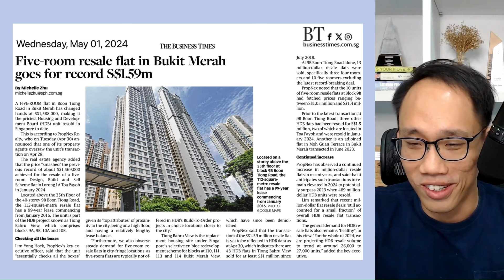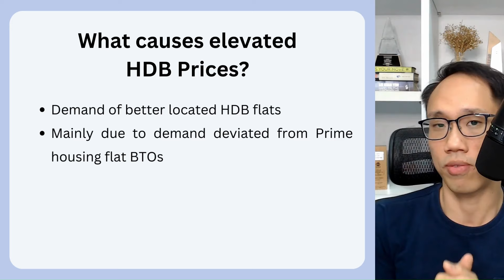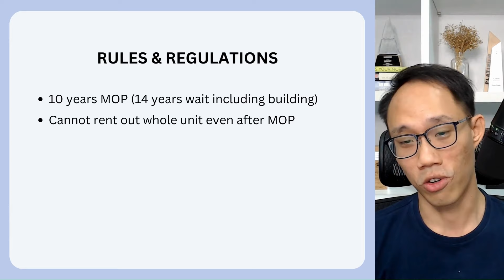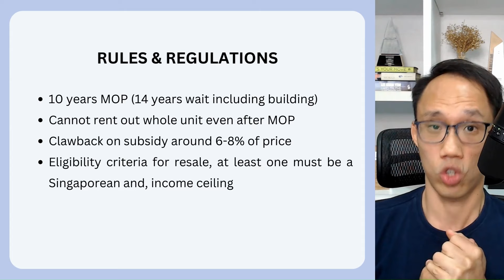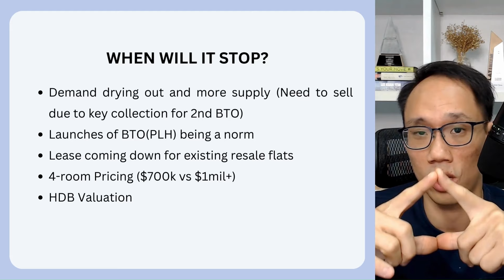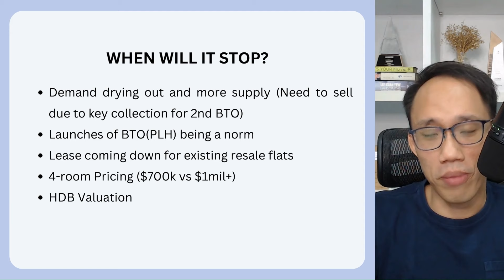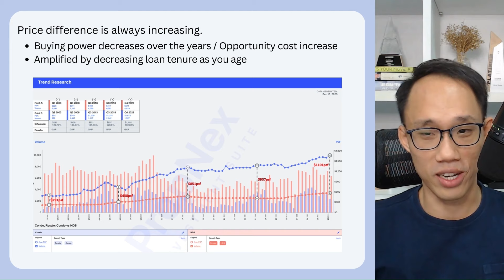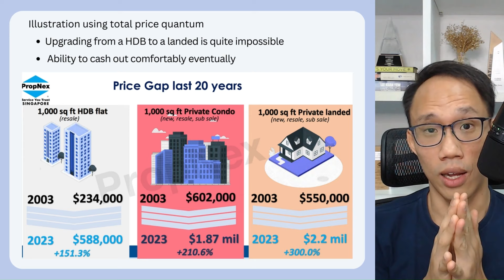At 35, the pivotal question arises: Is it advisable to buy a HDB or a Condo?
Check out this video to discover the answer to the popular question: HDB or Condo?

Contact Zavier @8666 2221 for more info.